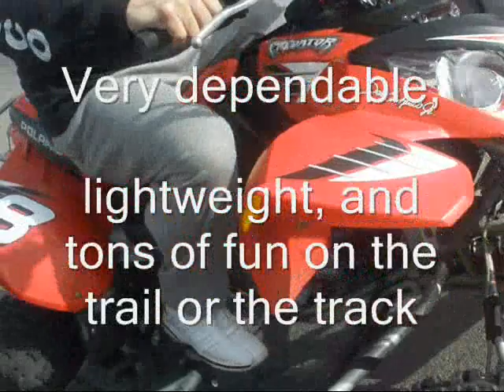POLARIS QUAD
Predator limited Edition 500cc 4 SALE Bay Area